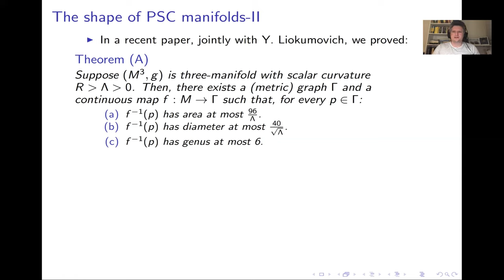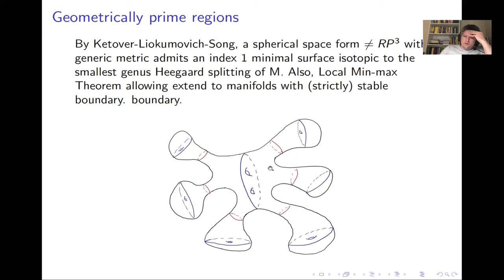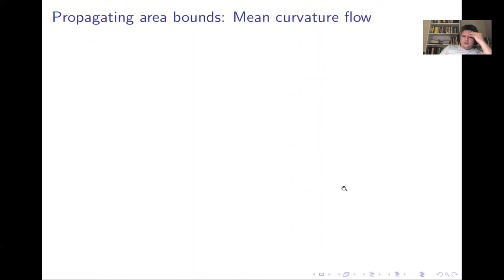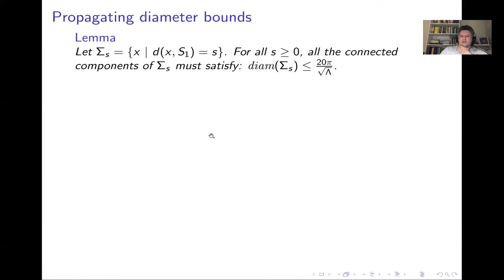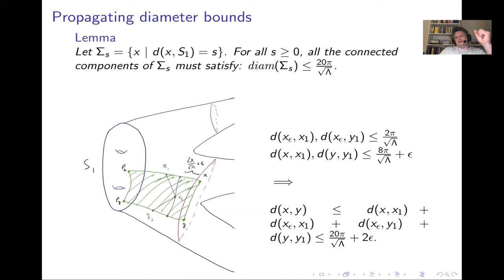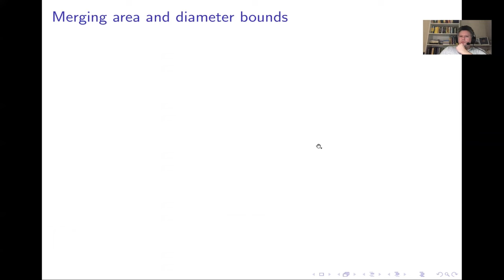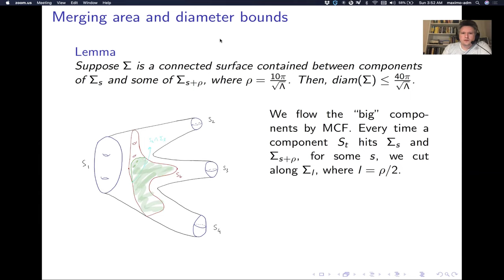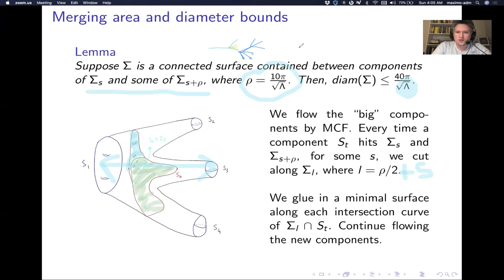[2nd GAF MC] Davi Maximo 03 On the geometry & topology of 3-manifolds with Positive Scalar Curvature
[2nd GAF] Davi Maximo 03